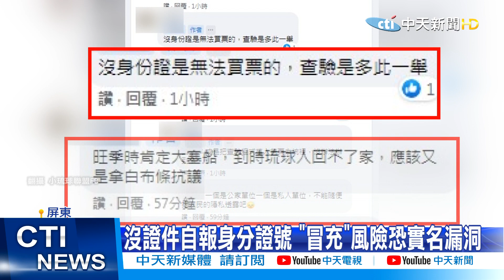【新聞精華】20210111 東琉線搭船「實名制」 沒帶證件竟可報「身分證號」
為了防堵疫情擴散，屏東東琉線交通船，從今天也就是11號開始，落實實名制查驗身分，不過許多乘客還沒反應過來，被攔查都一度愣住，趕緊翻找身分證或健保卡、駕照，但也有人根本沒帶錢包，就只能自報身分證字號，但這樣一來萬一被冒充，也失去實名制意義，但有網友抱怨，買票排一次對、上船還得再排，為何不一次檢查！